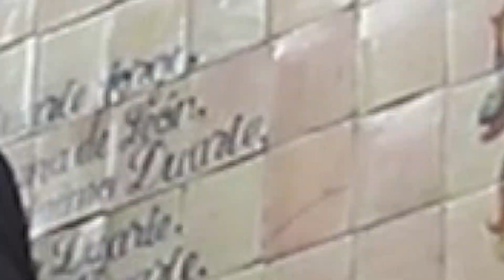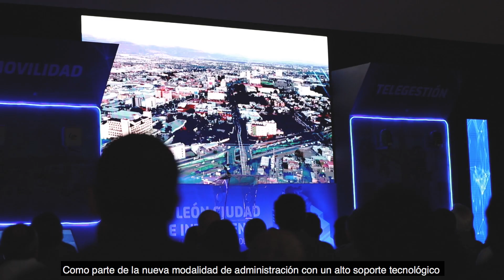INFOLeón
Los peregrinos🎒 que pasan por León, rumbo a San Juan de los Lagos👨‍👩‍👧‍👦, son parte de una tradición.

Checa ▶️ esta información.